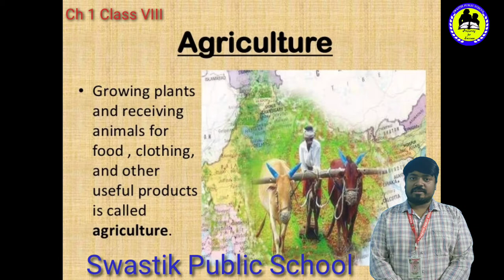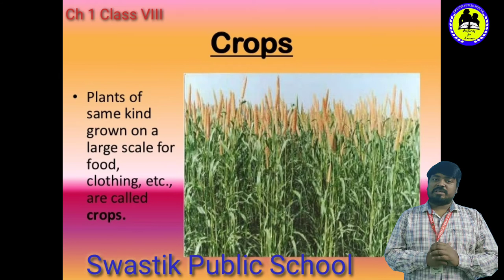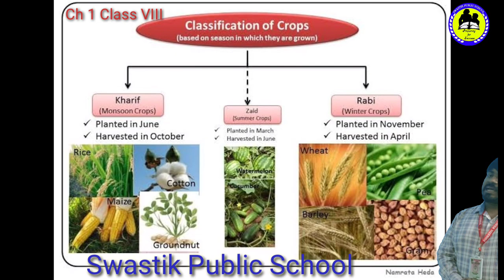Class 8th Science Ch-1 Part-1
Online Classes Session 2020-21 Class 8th Science Ch-1 Part-1